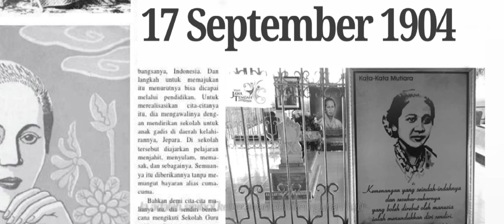SELAMAT HARI KARTINI 2024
sebuah karya dari Tim Media dan OSIS Ar Raihan ISTS Bandar Lampung.